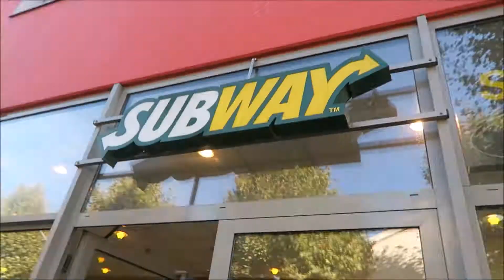ONE MINUTE WITH US #2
filmé le 23 sept 2017
monté par gwen